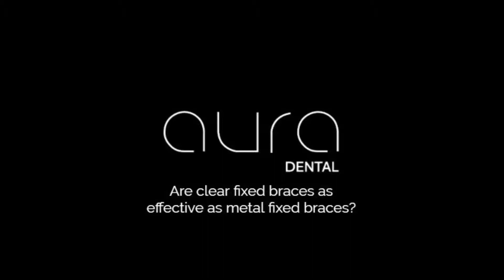Are clear fixed braces as effective as metal fixed braces?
With braces becoming more invisible, one of the most frequent questions we get at Aura Dental are whether they are as good as the metal ones. Dr Korosh Majidi discusses.